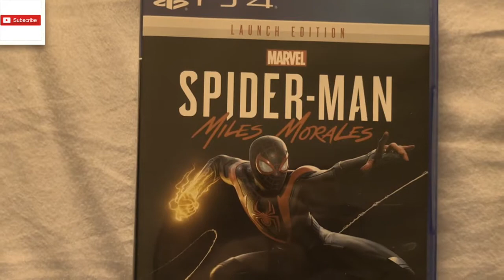Spider-Man: Miles Morales - Video Game Review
I know your boy is a little late, but here's the review of Insomniac's Spiderman: Miles Morales, the widely anticipated  followup to 2018's Spiderman. I loved this game and had as good a time playing it as I did its wonderful predecessor.

What did you all think of the game?

Let me know what to review next.